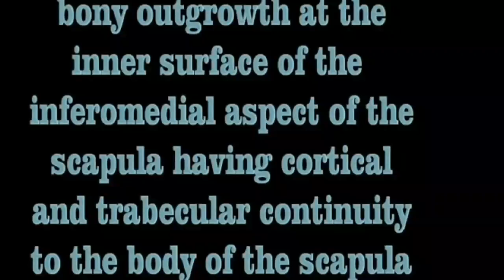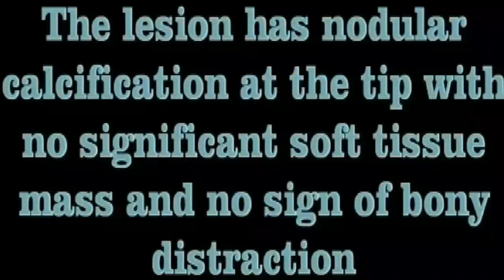OSTEOCHONDROMA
Osteochondroma is an overgrowth of cartilage and bone that happens at the end of the bone near the growth plate. Most often, it affects the long bones in the leg, the pelvis, or the shoulder blade. Osteochondroma is the most common noncancerous bone growth. It most often occurs between ages 10 and 30.
LEFT LOWER SCAPULAR OSTEOCHONDROMA
~6cm x 5cm x 6cm bony outgrowth at the inner surface of the inferomedial aspect of the body of the left scapula having cortical and trabecular
continuity to the body of the scapula .
the lesion has nodular calcifications at the tip with no sinificant soft tissue mass and no sign of bony destraction .the lesion copressed
the adiacent left 4th&5th ribs and the adjacent subscapular muscle.it also displaced the
lower margin of the lefet scapula lateraly.
IMPRESION :-LEFT LOWER SCAPULAR OSTEOCHONDROMA
/Cartilage capped exostosis/with mass effect causing adjesent ribs and scapular deformity as
mentioned above 16 years old male patntes case